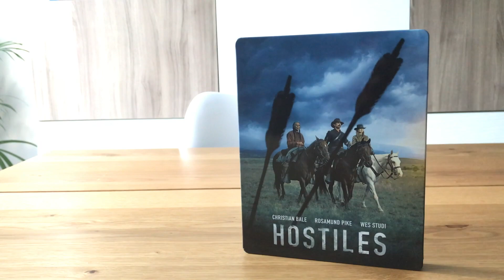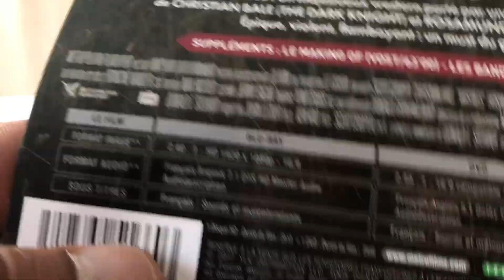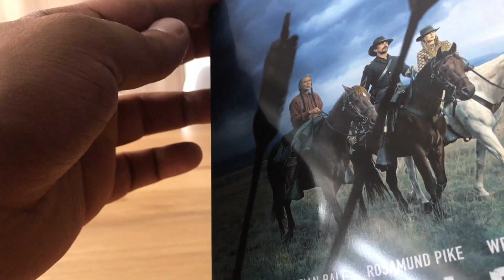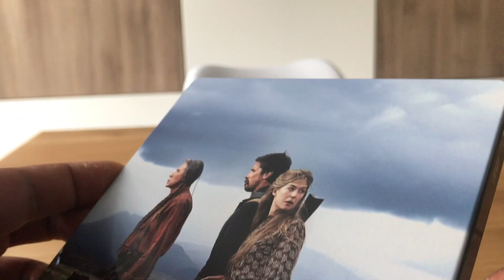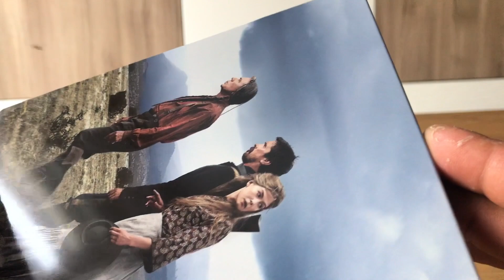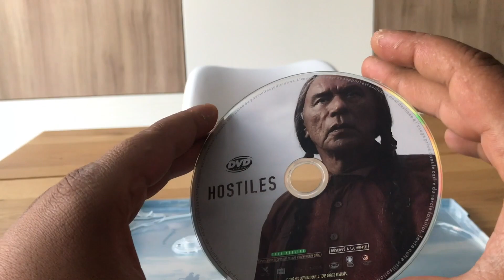Hostiles steelbook FR (fnac)